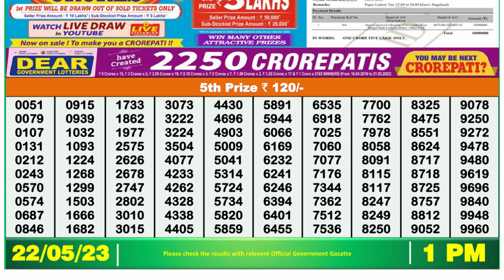Dear Lottery Sambad 1pm today 22.05.23 Nagaland State Lottery Result